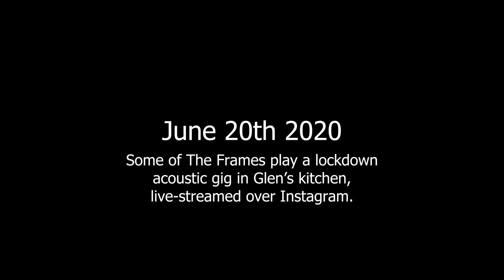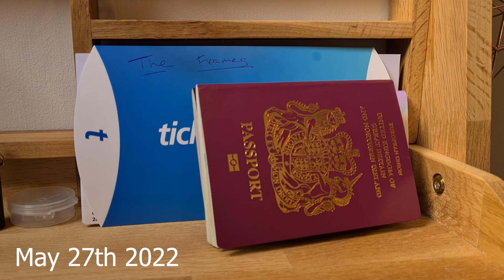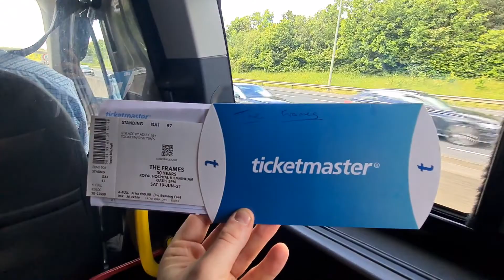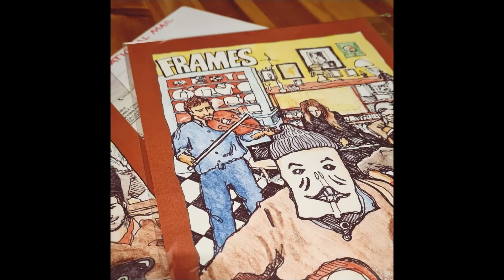The Frames @ The Royal Hospital Kilmainham, 2022. The most incredible day. Finally ❤️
In late 2019/early 2020 my life changed in several very big ways in a fairly short space of time. In the December, I'd umm'ed and arr'ed about getting tickets to The Frames 30th anniversary show in Dublin, but things were so up in the air I just ended up not.

Fast forward another month or two, and I was at the end of a decade long relationship and decided to just say fuck it - a long weekend in Dublin seeing my favourite band in the whole wide world was going to be the big reset button on my life that I desperately needed. however, no tickets.

I must have messaged, emailed and phoned every venue, vendor, ticket website & 2nd hand social media group that I could find, desperately trying to find a ticket but alas there was none. I even messaged The Frames facebook page to ask if they knew of anywhere else to get any, but they didn't.

I got one immediately, booked the hotel, the flights, everything. Excited doesn't even come close... and then...

Hello, global pandemic 😂😂

Instead, we were treated to that beautiful live stream from Glen's kitchen. During a time where we all needed interaction and connection more than ever, I found myself lying on my sofa, half-cut on wine, surrounded by only my cats, listening to these wonderful humans connecting with us from all corners of the globe. It was incredible... not quite the real thing but given the state of the world at that time, it was powerful and magical.

Over the lockdown I met my now partner Hannah. We were friends as teenagers and reconnected over Facebook in the midst of it all. We connected over our love of music and we spent our lockdown sharing songs and artists with each other online, eventually dating over video, until the day we could finally meet in person. When we did, it was love, and the rest (as they say) is history.

I introduced her to Glen Hansard and The Frames, and she loves them almost as much as I do!

Fast forward a few months later and The Frames announced there were some more tickets up for grabs. I purchased one for her and then... it got cancelled... AGAIN!

Cue Karin & Courtney.

Glen shared this incredible artwork that someone had made for him, of the livestream back in 2020. I fell in absolute love with it, and put out a message asking if anyone knew where I could buy a print.

Courtney of X's and Arrows messaged me to say it was her mum that had made them, and that she'd put me in touch.

A few weeks and Karin's first international customer later, I had those prints hanging on the wall in my living room, front and centre, my favourite pieces of art in the whole entire world.

I spent most of 2021 and 2022 believing the gig wouldn't happen. I just couldn't allow myself to believe it, not really. Even the night before, Hannah asked me "Do you believe it's happening yet?" and honestly, I'm not sure I did. Even as we were approaching the venue, my mind was wondering what cruel thing would take this experience away from us all after we'd all waited so long.

Happily, the gig happened. The day was beautiful. We met some incredible people, I even suffered through my extreme fear of flying to make sure that I'd be there. We got to the Royal Hospital really early and connected with a tiny handful of Frames fans who were already queueing. We got to the front.

Cormac, the first support, was wonderful. Wallis Bird, the 2nd, was also brilliant.

But The Frames. Oh my god. My first time seeing Glen/Frames Live. There aren't really words. I am just beyond happy that I finally got to see the gig.

We spent most of it crying (happy tears!) if I'm honest. I screamed those lyrics as hard as I could, along to every single song, at the very front row, arm in arm with Hannah and next to our new friend Jason.

Star Star, my favourite Frames song and a song that quite literally changed my life, took me to a place I've never been, and a place I'm not entirely sure I'll ever come back from.

I filmed bits and bobs from the day because I knew I wanted to make this video. I didn't know what song, or how it'd look, but I just knew that an experience as important and as long-time-coming as this deserves to be documented.

One of THE greatest days of my entire life.

Thank you Glen. Thank you Rob, Jonny, Joe and everyone else in the band, the crew and the Framily. To my new friends Jason, Courtney, Lori and Karin. To the people I only briefly spoke to but who made me feel like I was home.

The last few years have been hard in ways I can't fully describe, but that day and those people made it all worth while.

"This might take a while to figure out now, but don't you rush it. Hold your head up high right through the doubt now, 'cause it's just a matter of time" ❤️